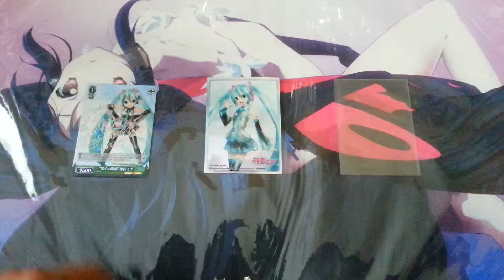How to put cards in sleeves tutorial for dummies!